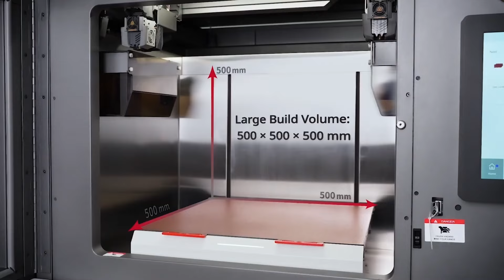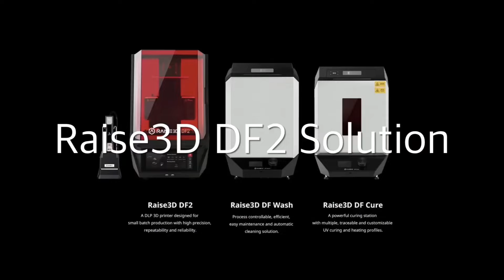Raise3D 2023 New Product Release Recap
It's been a big year at Raise3D! In case you missed any of it, we've rounded up the best of Raise3D 2023 in our end-of-year recap video. 🎉

As we gear up for another exciting year, we'd just like to say thank you for your continued support. We're ready to bring you even more 3D printing innovation and information in 2024!

Wishing you a happy and restful new year,

The Raise3D Team